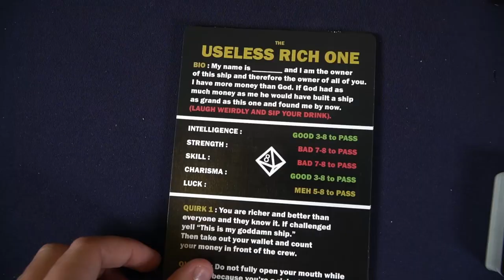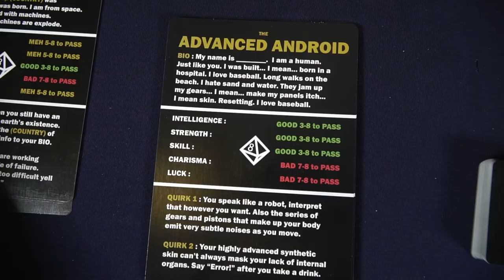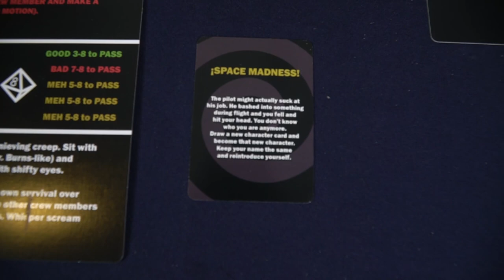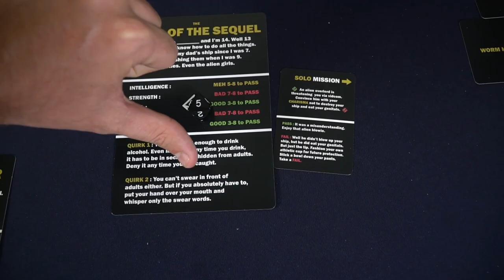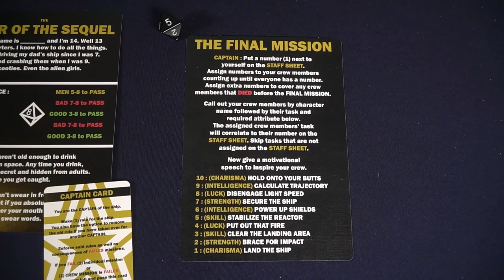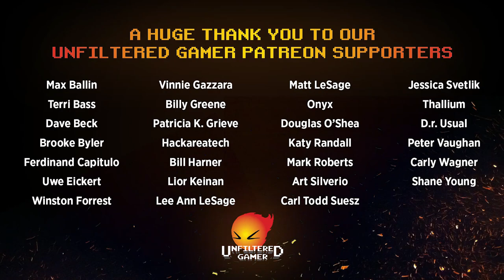Wormhole to Uranus - Board Game Review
Wormhole Review by Unfiltered Gamer